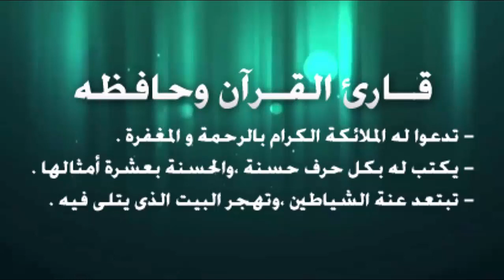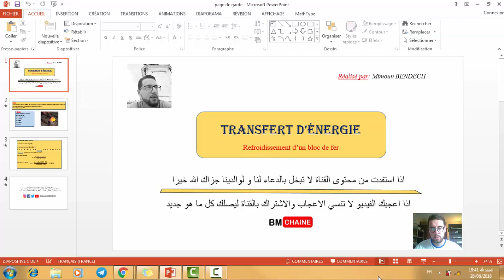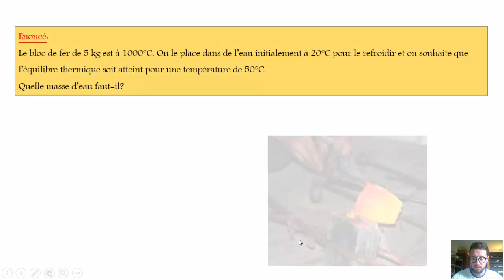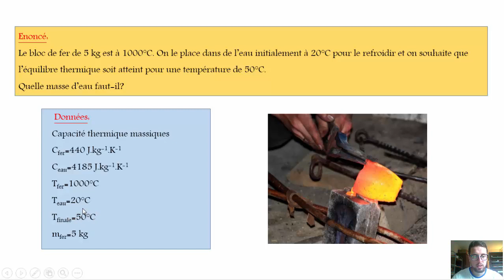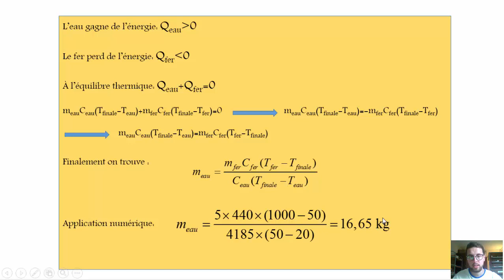Refroidissement d'un bloc de fer - Transfert Thermique